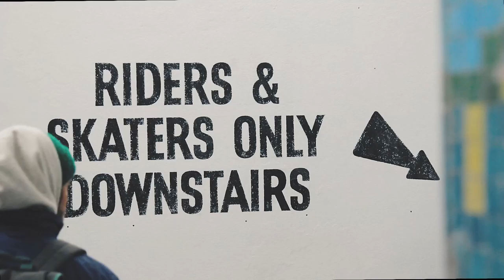Source Park: Opening Day - Ride UK BMX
The Source Park in Hastings, UK. Featuring Dan Lacey, Kriss Kyle, Alex Donnachie and Kevin Kalkoff. Filmed and edited by Scott Connor.

From the streets, parks and trails to the riders we feature in our photography, editorial content and design, we work hard to make UK BMX look and read as good as it feels to us!

Ride UK BMX is the essential BMX title for riders and fans alike across the UK and beyond. The Ride UK brand leads the market and we pride ourselves in being able to capture the passion, personality and excitement attached to the thing we do every day... BMX.